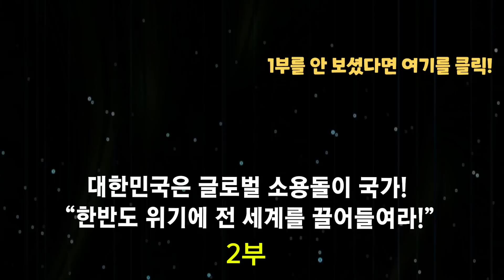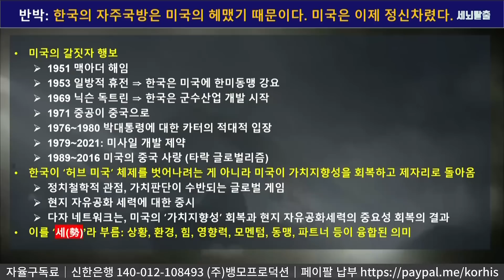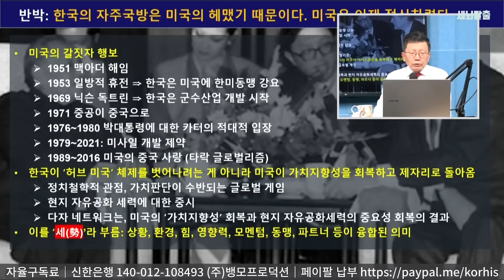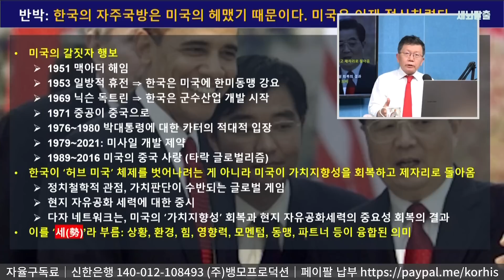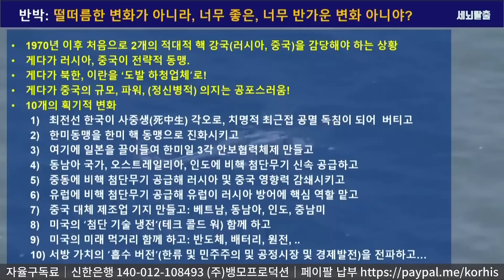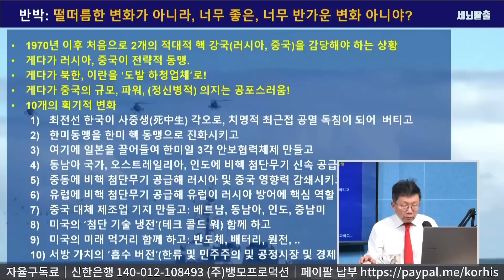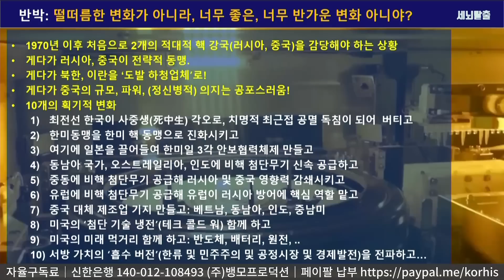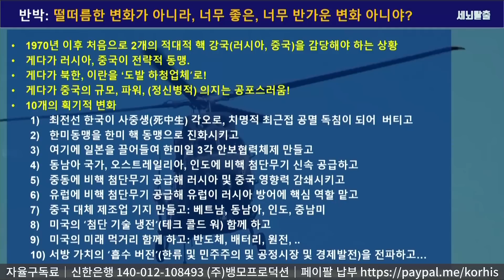[세뇌탈출 2800탄] 대한민국은 글로벌 소용돌이 국가! “한반도 위기에 전 세계를 끌어들여라!” - 2부 (20230809)